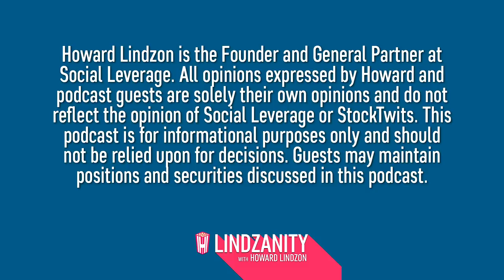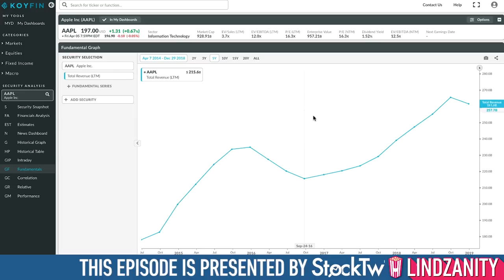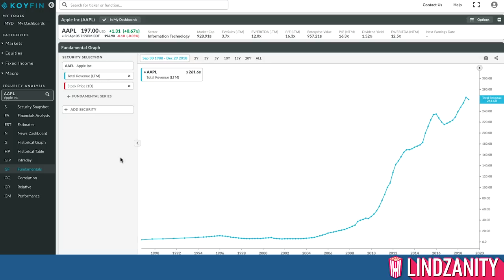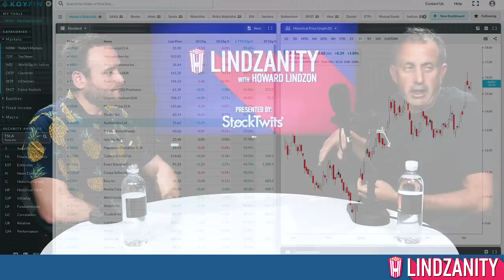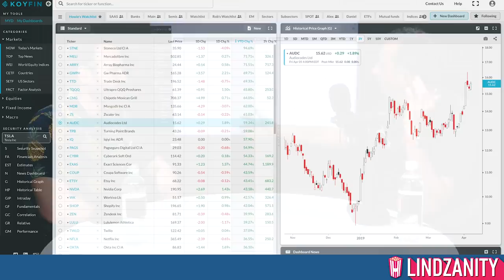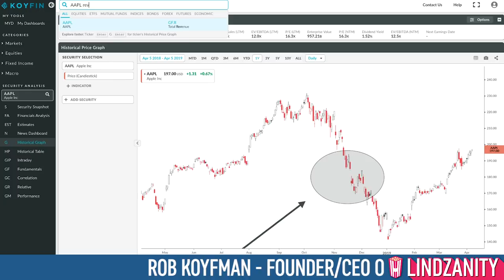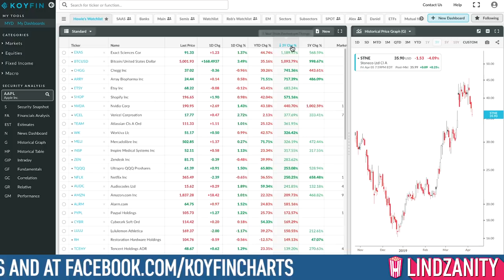Better Tools for Researching Stocks with Koyfin Founder, Rob Koyfman | Episode 2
Howard sits down with Koyfin founder Rob Koyfman to discuss Koyfin's FREE tools that help investors research stock and other asset class fundamentals through dashboards, visualizations and charting.

Koyfin is a financial analytics tool that is affordable, as well as intuitive for market research. Their overall goal is to educate and empower investors with professional grade tools and data to help them make more informed investment decisions.

Topics:

- Should you use a research tool before investing?
- What are the best financial research tools?
- What makes finance research complicated?
- What is Koyfin?
- Why did Koyfin incorporate social media aspects into their dashboards?
- How does Howard Lindzon research investments?